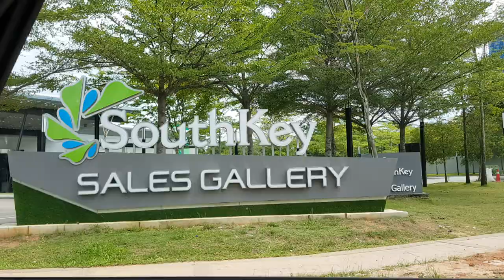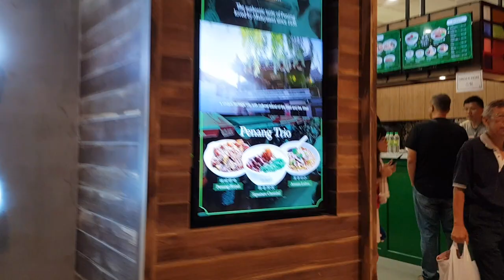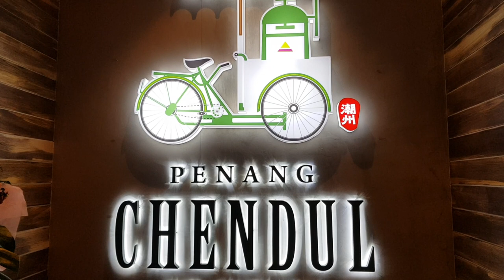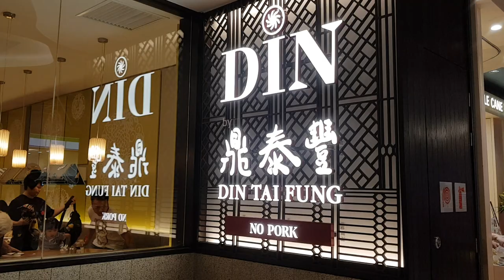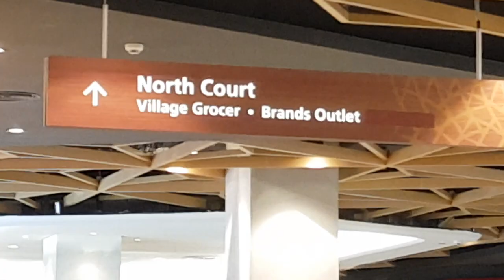Mid Valley Johor Bahru - Opening Now! It's BIG!